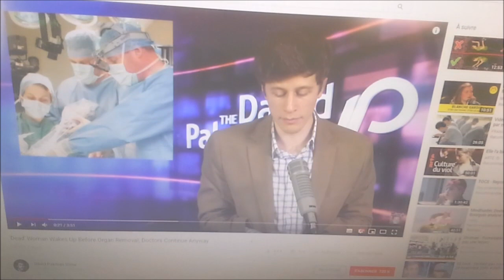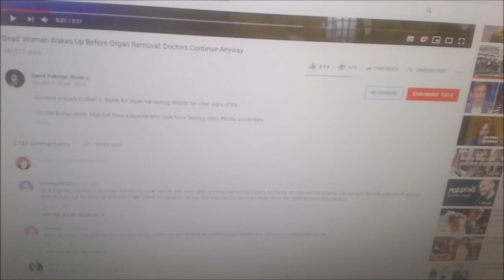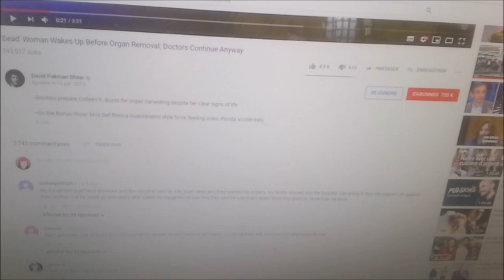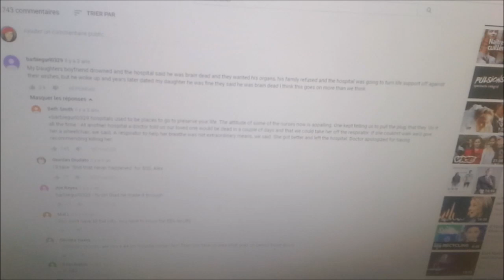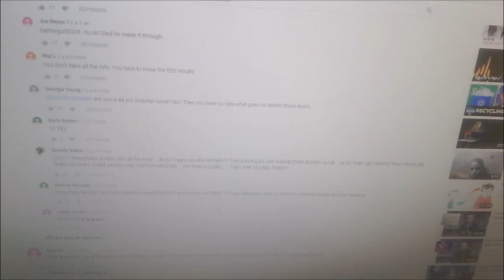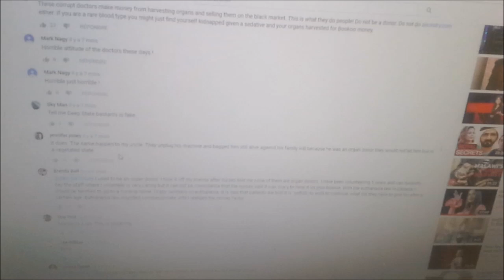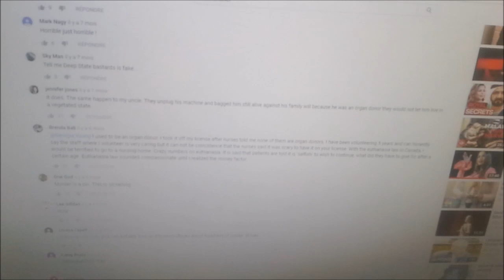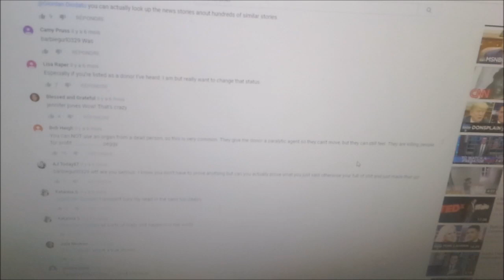Don d'organe, ou meurtre pseudo-médical ?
La devise de la Nouvelle France : Vérité, Paix, Amour, Equité.

Je vous conseille de commencer par lire Mentalpax :
Et Le Trésor :